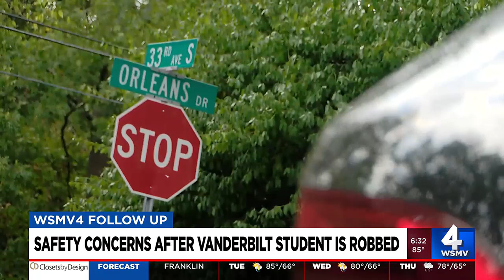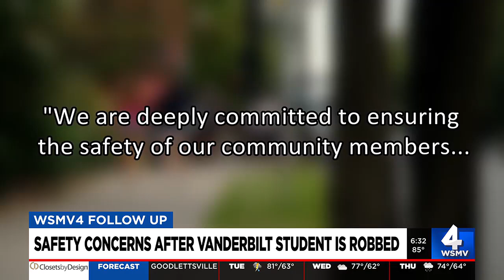Safety concerns after Vanderbilt student is robbed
A Vanderbilt student was robbed near campus on Saturday morning.